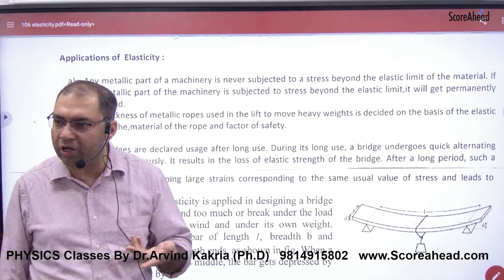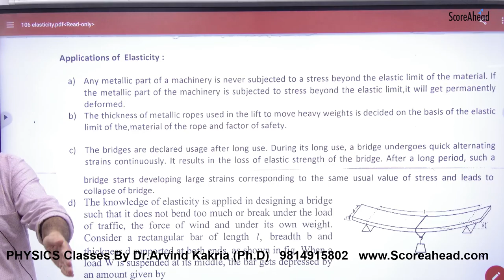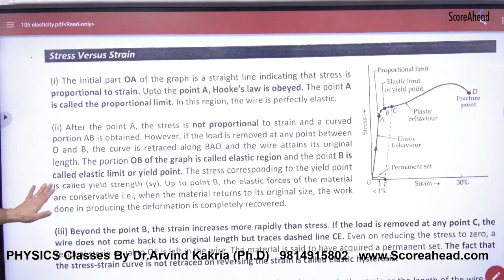225 Applications on Elasticity